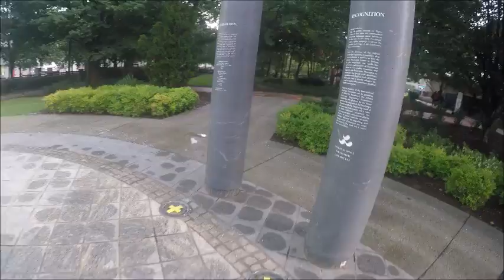Kooky Family at the ciyy Park